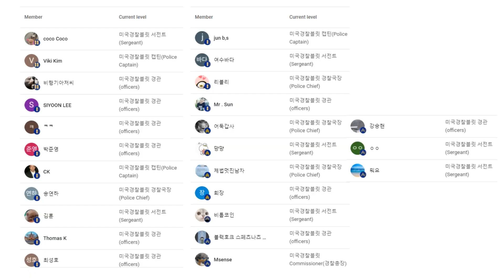[22/4/1]밤 9시 15분경, 매릴랜드주 서번경찰이 순찰도중 차가 연못에 빠지는 소리를 듣는다.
[22/4/1]밤 9시 15분경, 매릴랜드주 서번경찰이 순찰도중 차가 연못에 빠지는 소리를 듣는다. 신속히 연못으로 가서 보니, 차가 반쯤 벌써 물속으로 잠겨가고 있다. 경찰 2명은 창문을 통해 9개월짜리 아기와 3살짜리 아이를 먼저 구조한 후 어른2명을 구조한다. 이날 온도가 화씨34도(섭씨0도 근처)라서 추웠고 다행히 4명다 무사히 건강에 이상없이 구조되었다고 한다.

** 본채널은 대부분이 총격관련영상입니다 그래서 광고가 붙지않습니다(극히 일부만 붙습니다),그래서 여러분의 후원이 채널 유지와 발전에 큰 힘이 됩니다. 감사합니다.

# 매달 본 채널의 정회원으로써 후원하여 주신분: coco Coco님(서전트), Viki Kim님(캡틴), 비행기아저씨님(경관),  C JIN님(경관), SIYOON LEE님(경관), ㅋㅋ님(경관), 박준영님(경관), CK님(캡틴), 송연하님(경찰국장), 김훈님(서전트), Thomas K님(경관), 최성호님(경관),

# 매달 페이트론과 페이팔로 후원하여 주신분: coco Coco님

“후원하여 주셔서 다시 한번 대단히 감사드립니다!”

[참고사항]
평소에 보면 미국경찰은 왜 다리를 쏘지 몸통을 쏘냐고 의아해 하는데, 그것은 미국경찰 복무규정에 몸통(머리 팔 다리 를 제외한 가슴이나복부 부분)을 조준해서 발포하라고 되어 있어 그 규정을 따라는 것임. 그 이유는 여러가지가 있지만, 제일 중요한 점이 총을 쏜다는 것은 위험한 상황이라는 것이고 위험한 상황에서 안전을 지키고 위협을 제거하기 위해 실탄을 발포하는 것임. 다리를 조준해서 발포하면 명중률도 현저히 떨어지고 만약 다리를 맞추었다고 치더라도 상대가 마약을 했거나 하면 총상을 당하고도 계속 경찰을 공격할 수 있음. 다리 맞추는 것도 쉽지 않음 움직임이 많고 가늘기 때문이며,  죽느냐 방어하느냐(제압하느냐) 일촉즉발의 0.1초 찰라의 순간에 달려드는 용의자의 다리를 조준하는것은 어리석은 행위임. 모험을 할 필요가 없음. 이미 경찰명령을 위반하고 경찰에게 무기를 들고 공격하는 것은 확실히 그 위험과 위협을 제거 할 때까지 몸통을 쏘는 것임. 이게 현재까지는 미국경찰의 업무절차임. 물론 간혹 몸통 쏜다고 쏜게 팔이나 다리에 맞는 경우도 없지는 않지만 그건 빗맞은 거지 일부러 거길 조준한 것은 아님. 몸통이 확률상 그나마 면적이 넓고 움직임이 적어 제일 명중률이 높음.  몸통을 조준하여 쏘다보면 빗 맞아서 팔과 다리 맞는 경우도 있음, 그나마 안맞는 경우보다는 나음, 그 만큼 맞는 확률이 높아짐. 몸통 맞는다고 다 사망하는 것도 아님, 급소맞지 않고 응급처치 바로 들어가면 사는 경우도 생각보다 많음.이상적인 상상으로 인명존중 차원에서 정확히 다리를 쏴서 제압하면 물론 좋겠지만 현실은 그렇지 않기 때문에 미국경찰에서는 몸통을 조준해서 쏘는 것임.